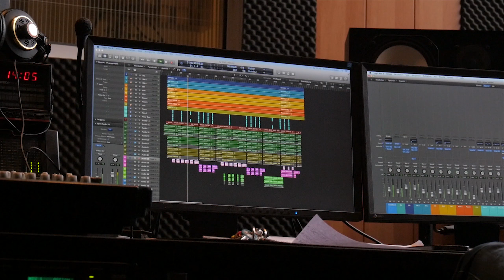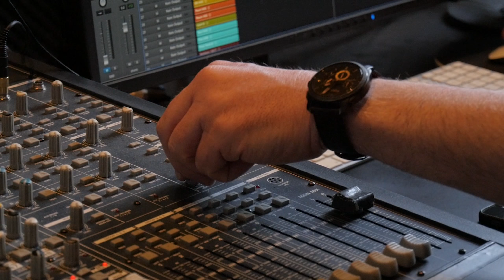Studio Tagebuch - Pio